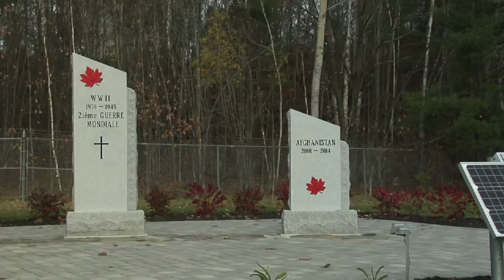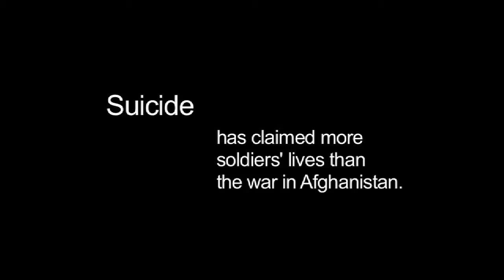Secret War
A story of two Canadian soldiers who join an equine therapy program to try and find peace after serving in Afghanistan.